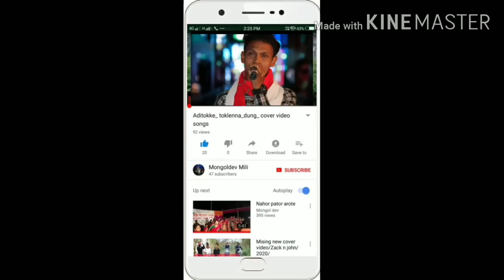Dhire dhire zubeen garg cover video songs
Jorhat,teok boloma